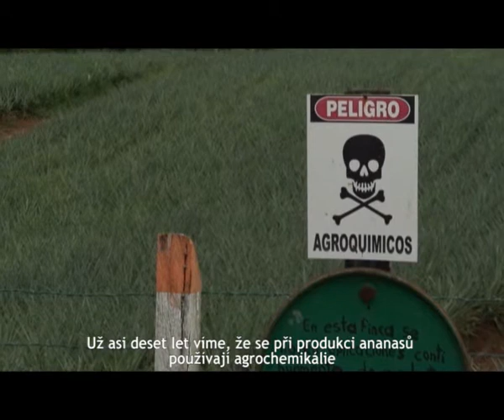Ananasy v Kostarice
Rozhovor s Xenií Briceño ze sdružení FRENASAPP (Národní hnutí oblastí zasažených produkcí ananasu). Xenia je také předsedkyní sdružení, které se v její komunitě stará o místní vodní zdroje. Popisuje desetiletý boj proti rozšiřování ananasové produkce na místní úrodné půdě a proti znečištění chemikáliemi, za které je odpovědný právě ananasový průmysl. V posledních třech letech je komunita Milano zásobována cisternami s pitnou vodou. Místní vodní zdroje se kvůli znečištění nedají použít k pití ani k vaření.